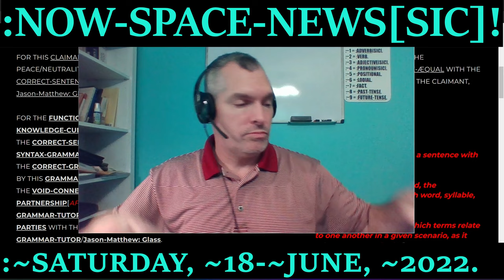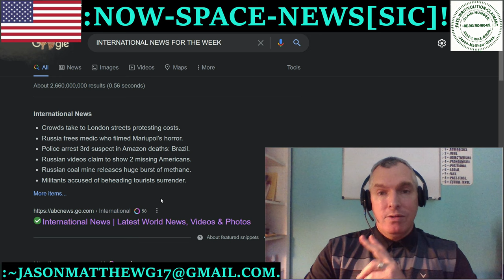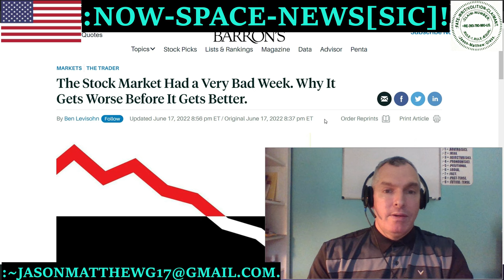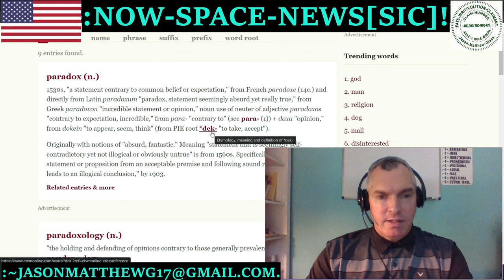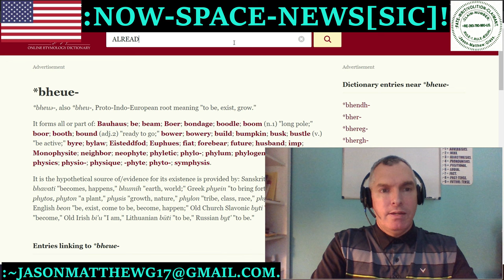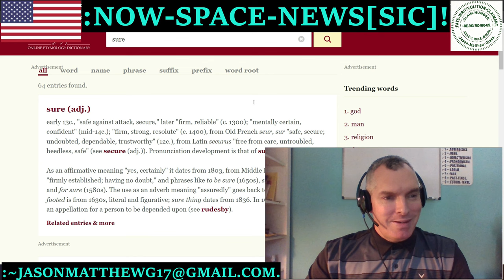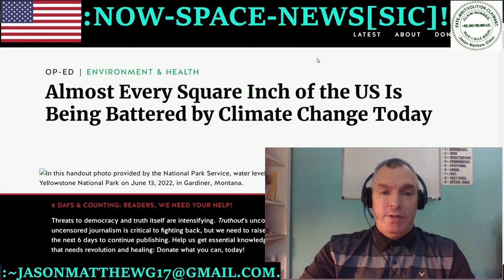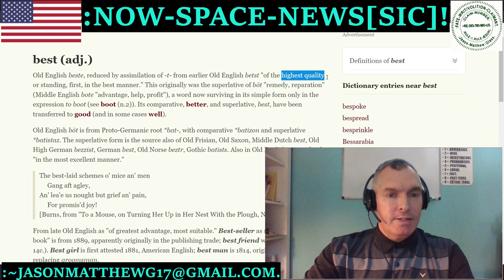:~SATURDAY, ~18-~JUNE, ~2022: NOW-SPACE-NEWS[SIC]!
FOR THE ~SATURDAY, ~18-~JUNE, ~2022 OF THE NOW-SPACE-NEWS[SIC]!
:~2a– FOR THE ŒTI-CLAIM OF THE BRACKETS[and italics, parenthesis, quotations] IS WITH THE FUNCTION OF THE COMMUNICATION WITH THE EASE OF THE CONVEYANCE WITH THE FRAME OF THE [fiction-english-babble]LANGUAGE WITH THIS CONSIDERATION BY THIS CLAIMANT, Jason-Matthew: Glass.
:~2b– FOR THIS CLAIMANT’S-KNOWLEDGE OF THE FACTS IS WITH THE CLAIM THE STOP/CORRECT OF THE SYNTAX-VALUE WITH THE LOCATION OF THE ~ WITH THIS HUMBLE-CONVEYANCE BY THIS CLAIMANT AND BY THIS VIDEO-CREATOR.
:~2c– FOR THIS CLAIMANT’S-KNOWLEDGE OF THE FACTS IS WITH THIS CLAIM OF THE GRATITUDE WITH THE AID/HELP OF THE Geoff: Halsall WITH THIS CONVEYANCE BY THIS CLAIMANT, Jason-Matthew: Glass.